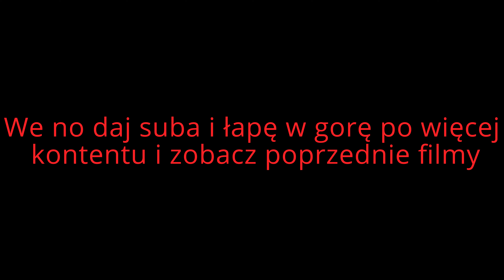Nitro nie ufa takefun'owi